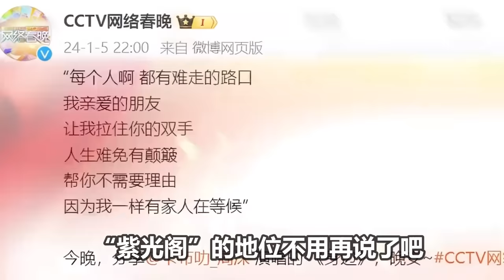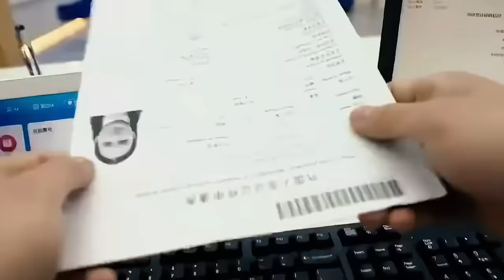【周深】原来“央媒”内卷这么狠？歌曲亲自出版，周深一出手就听哭网友！黄绮珊猛夸周深全能，韩红也高度评价周深，被赞堪比维塔斯！